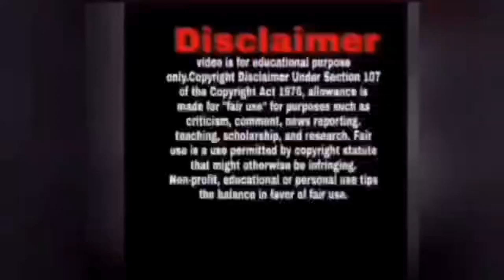How to make washi tape at home /Diy washi tape / papercraft / Diy your own washi tape